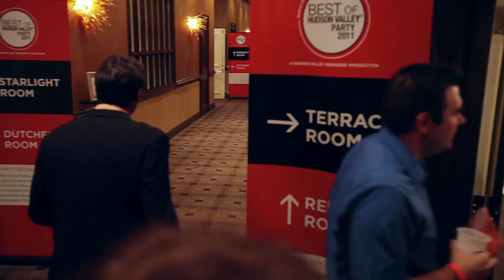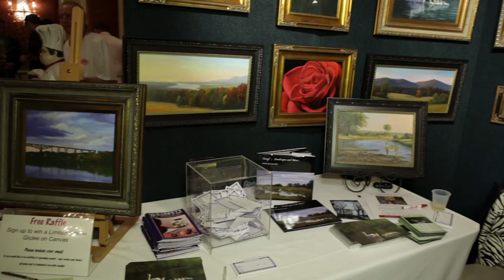Best Of Hudson Valley Party 2011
Save the date for our 2012 Best of Hudson Valley Party on 9/27!
-Video by Juliati Photography and Film Studio